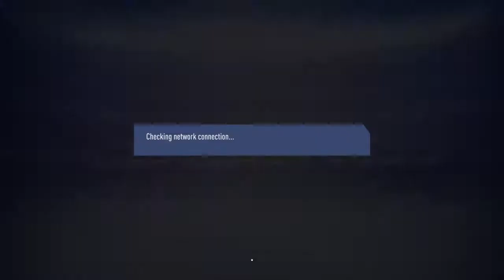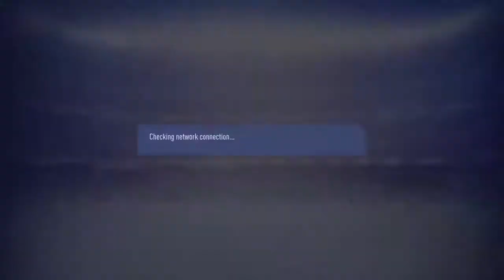Gameplay with JUVENTUS, MANCHESTER UNITED AND SPURS. Fifa 19 season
hi guys, this a gameplay video when i have used JUVENTUS, MANCHESTER UNITED AND SPURS.

Here are the links to more detailed custom formations